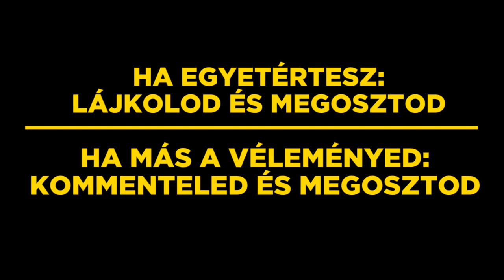Miről beszél Áder János?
Meglepődve olvastam Áder János köztársasági elnök úr nyilatkozatát, miszerint nem kampányolni, hanem dolgozni kell. Talán emlékszik még politikusi múltjából, hogy a politika egyik lényege éppen a kampány: hogy a választópolgárok felnőtt módon dönthessenek.